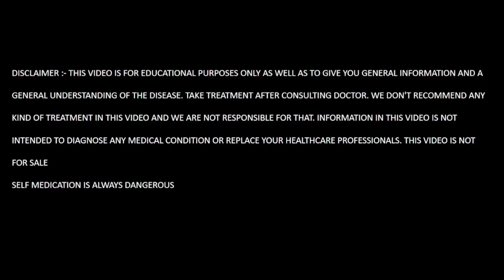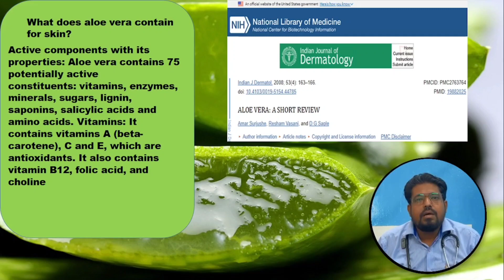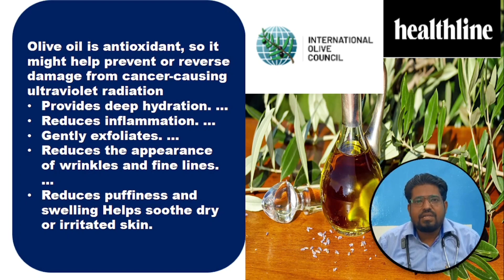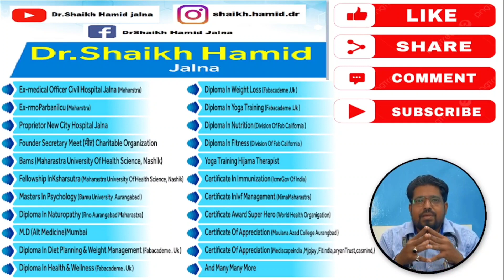Best Homemade Moisturizers For Dry Skin In Winter घरेलू मॉइस्चराइज़र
क्या क्या सामग्री है
यह कैसे काम करता है
इसे कैसे बनाना है
का उपयोग कैसे करें
What does aloe vera contain for skin?
Active components with its properties: Aloe vera contains 75 potentially active constituents: vitamins, enzymes, minerals, sugars, lignin, saponins, salicylic acids and amino acids. Vitamins: It contains vitamins A (beta-carotene), C and E, which are antioxidants. It also contains vitamin B12, folic acid, and choline
According to the American Academy of Dermatology Association, glycerin can:
• hydrate the outer layer of the skin (stratum corneum)
• improve skin barrier function
• provide protection against skin irritants
• accelerate wound-healing processes
• relieve dry skin
• may help with psoriasis
Olive oil is antioxidant, so it might help prevent or reverse damage from cancer-causing ultraviolet radiation
Provides deep hydration. ...
Reduces inflammation. ...
Gently exfoliates. ...
Reduces the appearance of wrinkles and fine lines. ...
Reduces puffiness and swelling Helps soothe dry or irritated skin.